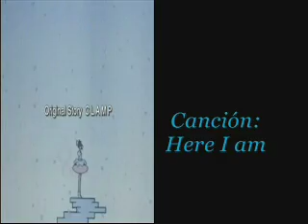Here I am - Best of clamp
aca con (a mi consideración)uno de mis mejores amv´s
gneralmente los subo al blog así que si les gustó pasense x n.n